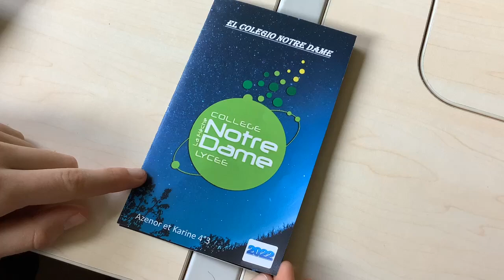cdv photo 1646643413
Dépliant de présentation du collège en espagnol réalisé par les 4èmes